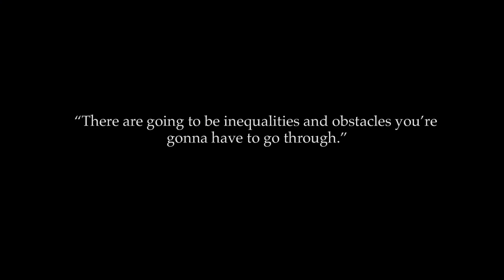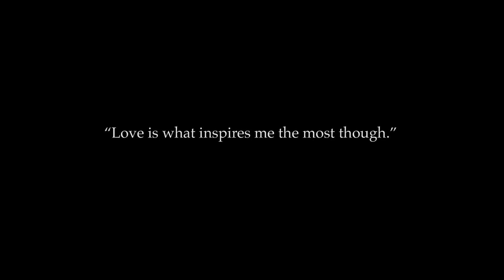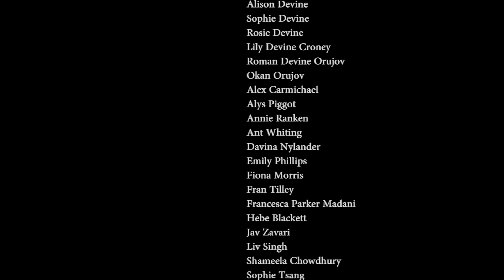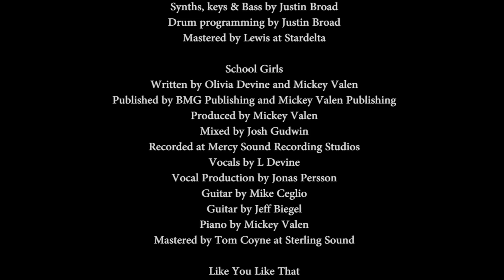L Devine - Growing Pains (The Film)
Peer Pressure Mixtape out now!!

Presented by Ammolite Inc
Director -  Emil Nava
Producer - Amy James

Warner Bros. Records UK, a Warner Music Group company